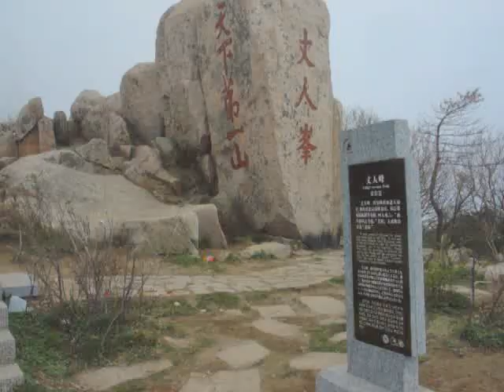丈人峰 Father in Law Peak 2